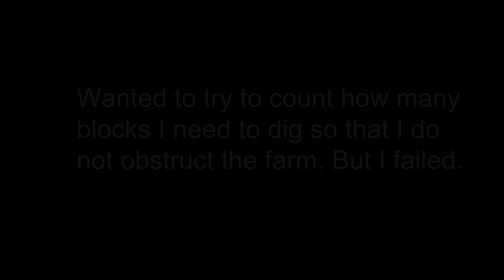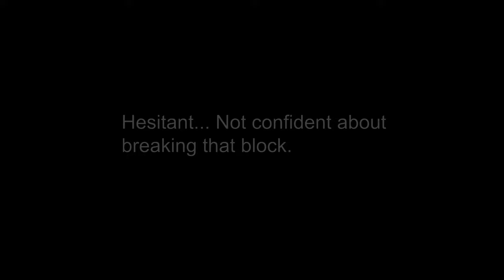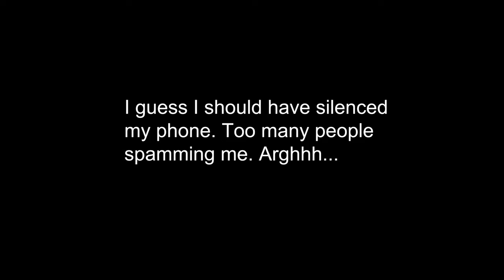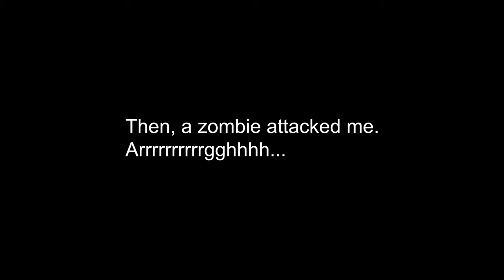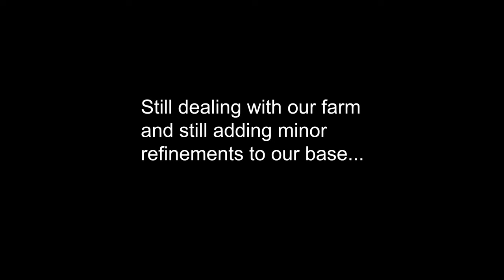Minecraft Windows 10 Edition Survival Episode 11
Hi guys, we are once again back with Episode 11 of this series